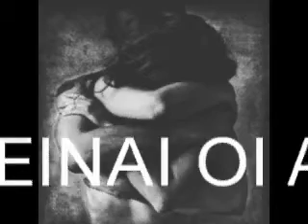ΑΡΧΟΝΤΗΣ ΠΑΡΑΣΚΕΥΑΣ -ΕΤΣΙ ΕΙΝΑΙ ΟΙ ΑΓΑΠΕΣ [ Ο ΜΠΑΡΜΑΝ ]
Στίχοι:   Γιάννης Πάριος
Μουσική:   Γιάννης Πάριος

 1. Γιάννης Πάριος
 2.Aρχοντης Παρασκευας

Πάει τέσσερις η ώρα
 Χαμήλωσανε τα φώτα
 Και ‘γω δε μιλώ
 Πίνω ένα ποτό

 Ένας μπάρμαν με κοιτάει
 Και τι έχω με ρωτάει
 Μα τι να του πω
 Βάλε ένα διπλό

 Κέρνα και για σένα ένα
 Κ’ έλα έξω να τα πιούμε
 Βάλε χαμηλά ν’ ακούμε
 Κάτι από τα παλιά

 Από κείνα που μιλάνε
 Για αγάπες που πονάνε
 Και στα στήθια σε τρυπάνε
 Σαν τη μαχαιριά

 Έτσι είναι οι αγάπες
 Όσες μας πονούν
 Φεύγουνε σαν τους πελάτες
 Όταν βαρεθούν

*Και σ’ αφήνουνε να λιώνεις
 Μια ζωή να τους πληρώνεις
 Τους λογαριασμούς χ2

Μέσα στο ποτήρι στάζει
 Ένα δάκρυ και αλλάζει
 Χρώμα το πιοτό
 Γίνεται θολό

 Και φωνάζει η καρδιά μου
 Τα επόμενα δικά μου
 Κέρνα το καημό
 Και το χωρισμό

 Σαν τη μαχαιριά

 Όσες μας πονούν
 Όταν βαρεθούν

 Τους λογαριασμούς χ2